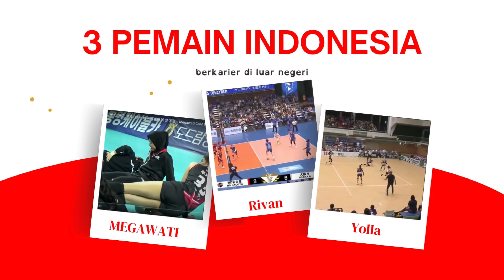🔴 Mengharumkan Indonesia di luar negeri ‼️ Siapa yang lebih Bersinar